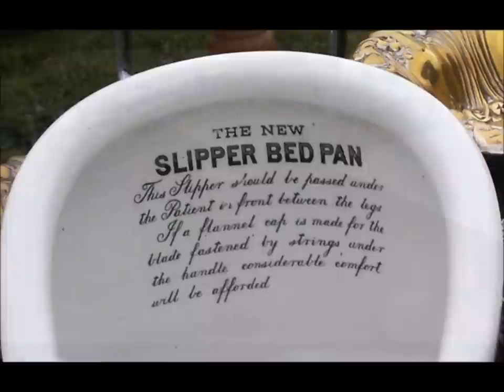Lincolnshire International Antiques and Home Show 14th August 2011